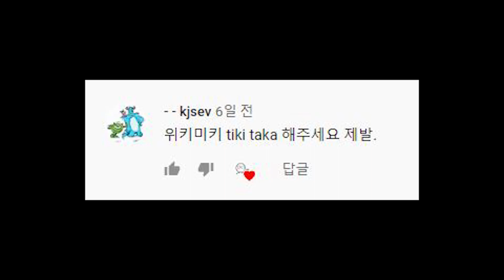[Bass COVER] 위키미키 (Wiki Meki) - 티키타카 (Tiki - Taka)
이번곡은 커버곡 추천으로받은 위키미키 의 티키타카 를 커버해봤습니다!